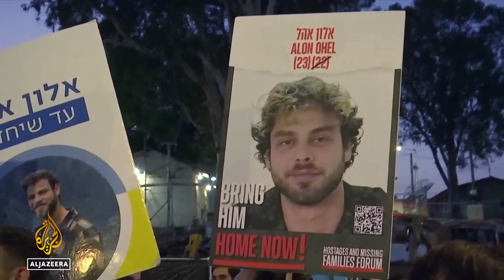Hiljade Izraelaca se probilo do Netanyahuove kuće tražeći sporazum o prekidu vatre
U Izraelu se svakodnevno održavaju protesti, nakon što je u nedjelju šest izraelskih talaca pronađeno mrtvo u Gazi. Izraelski premijer Benjamin Netanyahu tražio je oprost, ali insistira na tome da se rat nastavi. S druge strane, Netanyahu je pod sve većim pritiskom domaće i međunarodne javnosti da potpiše sporazum o prekidu vatre s Hamasom.